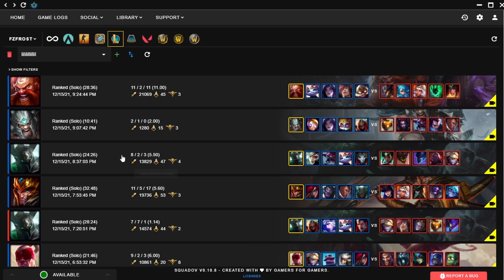HOW TO PLAY LEE SIN JUNGLE & TAKE OVER EARLY GAME IN S12! - Best Build/Runes Guide League of Legends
HOW TO PLAY LEE SIN JUNGLE & TAKE OVER EARLY GAME IN S12!
In this video I'll be showing you how to play lee sin jungle and carry the early game for your team. This is done by shutting down the enemy jungler but also applying a lot of pressure to their laners as well.
Season 12 Lee Sin Jungle Gameplay Guide.

Computer Specs:
Processor: Intel Core I7-8700k
Motherboard: Asus ROG Strix Z370-H
Video Card: MSI GeForce RTX 2080ti Gaming X Trio
Case: Fractal Design Define R6
Cooling: Corsair Hydro H115i PRO
RAM: Corsair Vengeance DDR 4 3200Mhz 16GB x4
M.2 Memory: Samsung 970 Evo 1TB
Power Supply: Corsair HX850i

Keyboard: Corsair MK.2
Mouse: Logitech G502
Webcam: Logitech BRIO